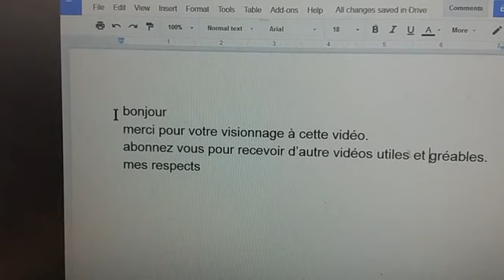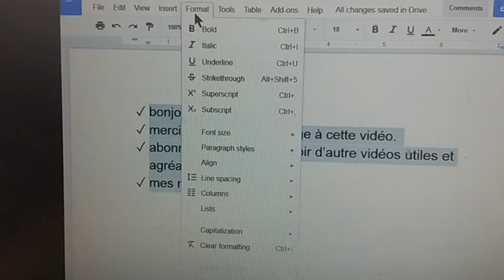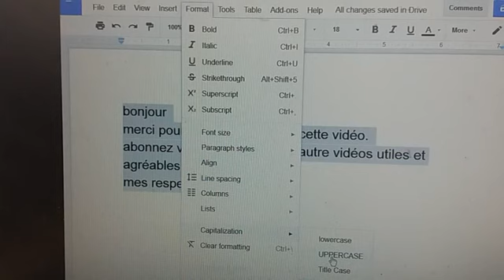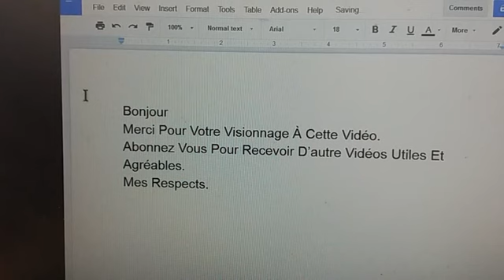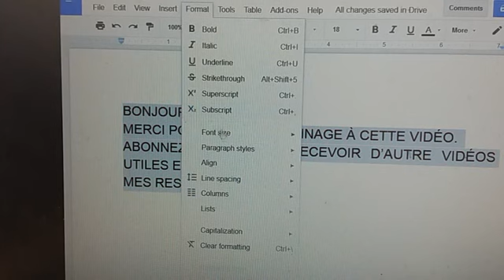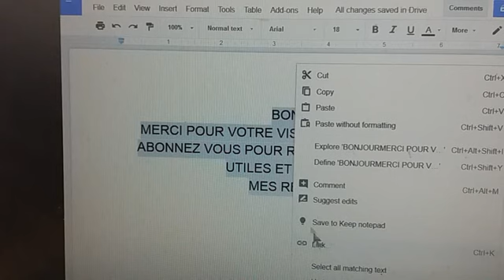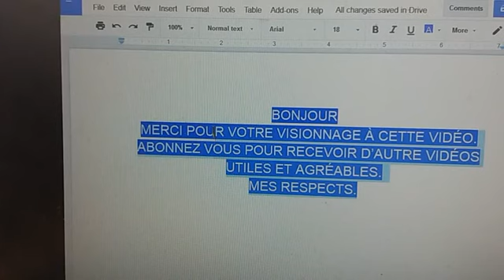GOOGLE DOCS COMMENT METTRE EN FORME UN TEXTE FACILEMENT ET RAPIDEMENT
cette vidéo montre une démonstration de mis en en forme  d'un texte avec Google docs.
comment créer des listes avec un texte déjà saisi avec Google docs.
comment changer la couleur d'un texte et comment centrer un texte...
c'est toujours un grand  plaisir pour moi  de lire vos commentaires.

attention : pour mon humble point de vue Google docs est super cool et je peux dire  "essayer Google drive c'est l'adopter  "car vous ne pouvez plus en passer! il est génial! et gratuit.
Mes respects.